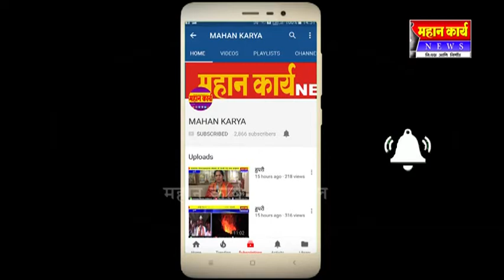जयसिंगपूर येथील स्वामी समर्थ सेवा केंद्रात केलं होतं महाप्रसादाचं आयोजन..